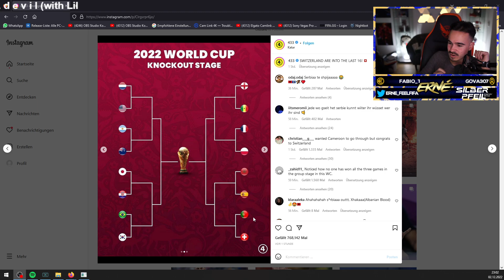Erné seine Achtelfinale WM Prognose😱